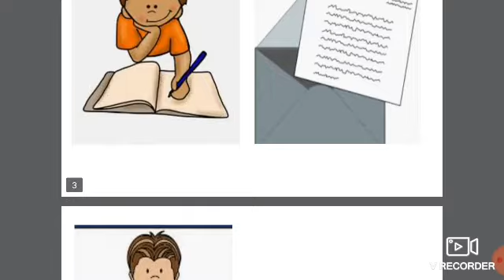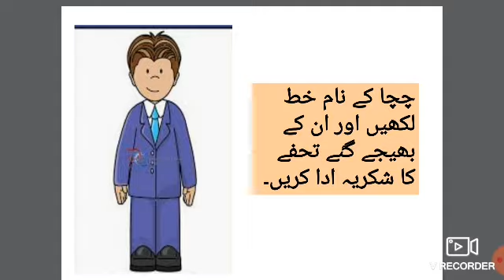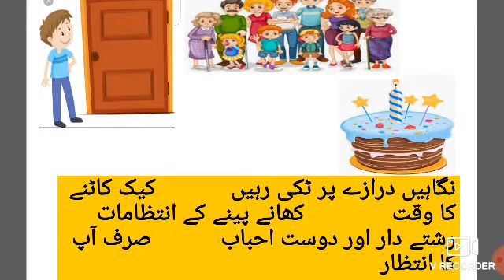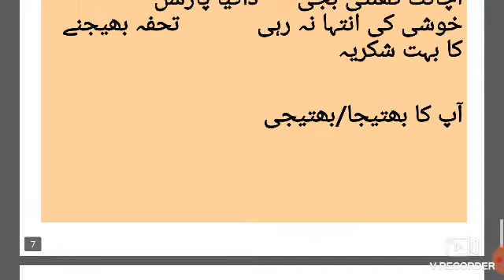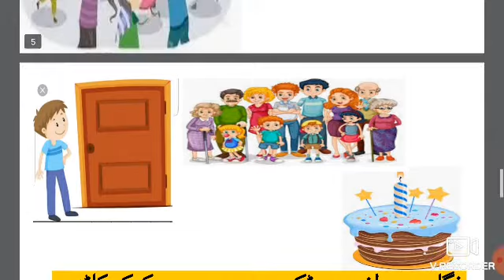خطوط نویسی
چچا جان کے نام خط تحفے کا شکریہ ادا کرنے کے لٸے